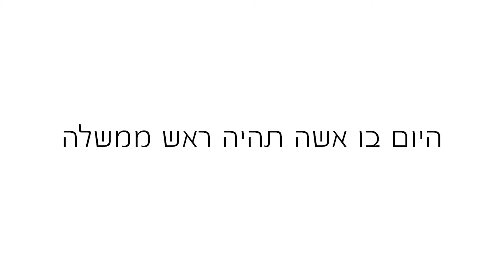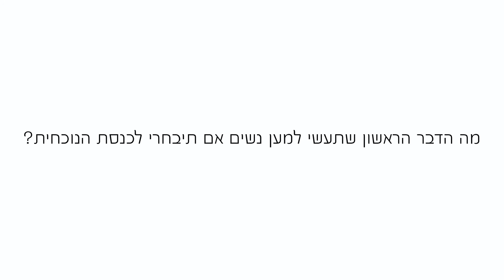THE Candidacy - ayelet shaked